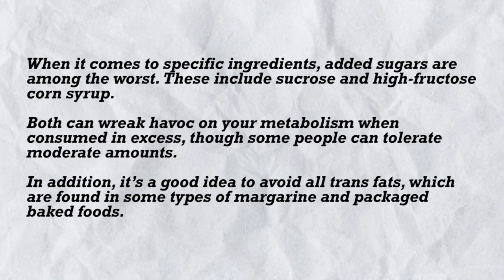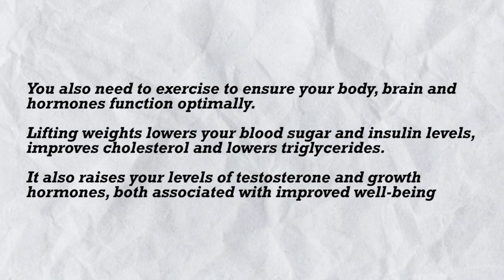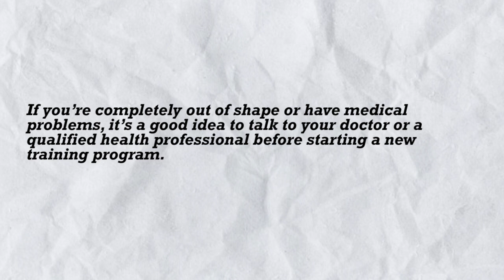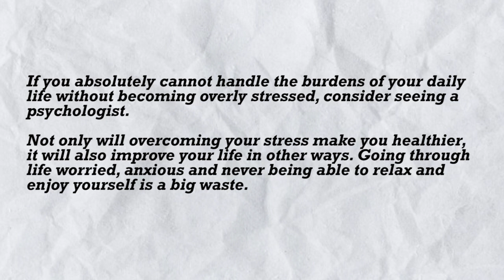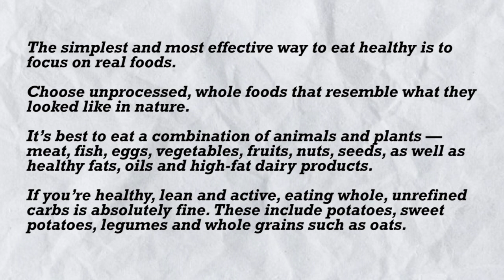4 Simple Rules for Amazing Health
Rules are simple and amazing for better health. Watch the video.

This is the channel where you will be getting the keys to a healthy life so you can be healthy. We will give you health tips with a bonus of a good nutrition plan because we know that health is wealth.